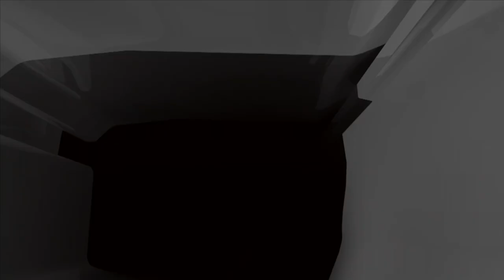LaMarr Woodley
InBounds with The Oakland Raiders. Melinda Torgersen Interviews LaMarr Woodley about Education,Health,Nutrttion.